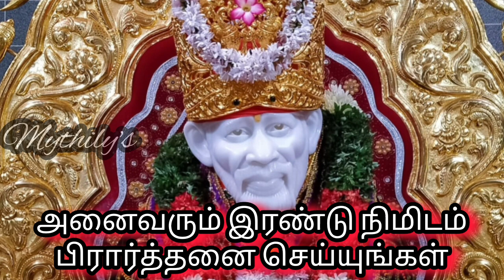❤️ உனக்கு நல்ல செய்தி விரைவில் வரும் தவற விடாதே / Sai Motivation